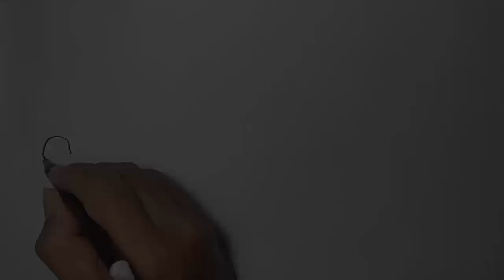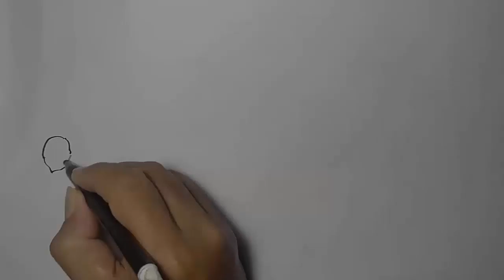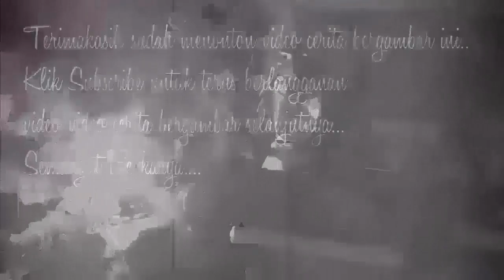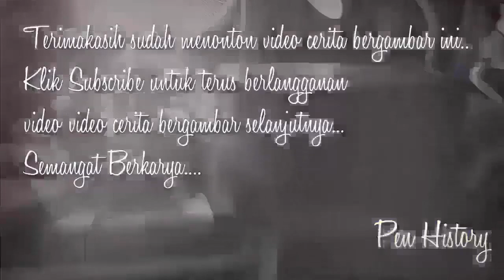PERAWAN DIKUBURAN - Cerita Gambar - Cerita Bergambar